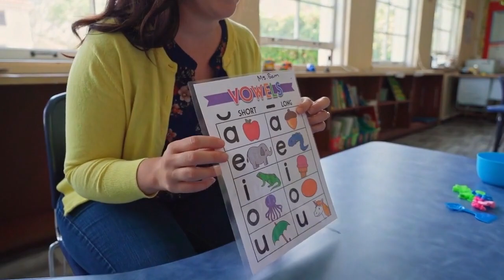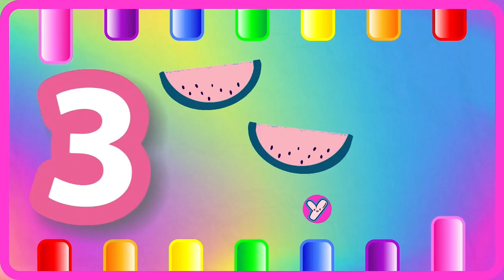ABC Phonics for Toddlers! A for Apple Alphabet Song | 123 Song | Learn Colors & Phonics Sounds | 977